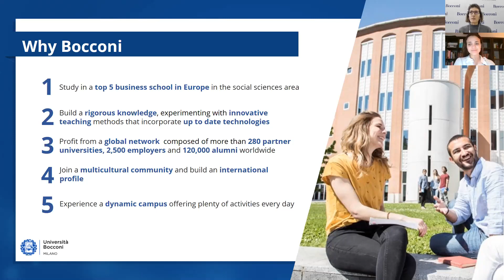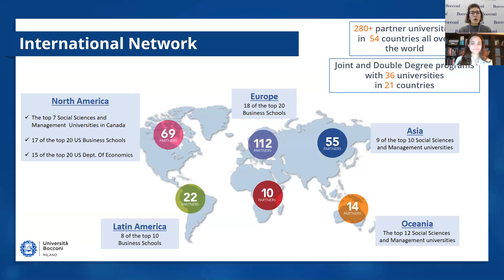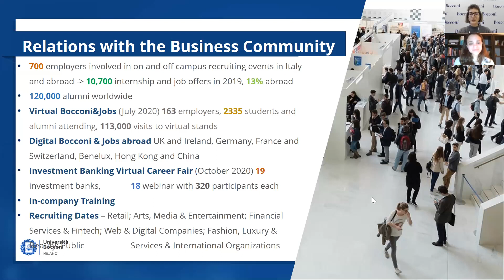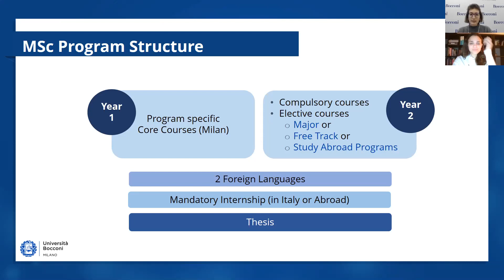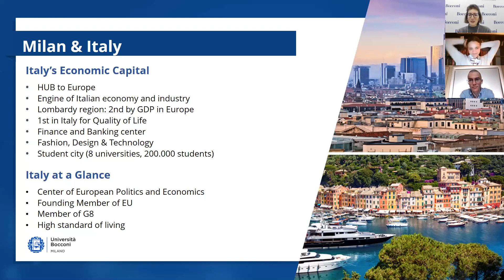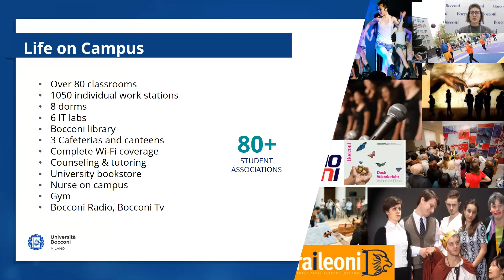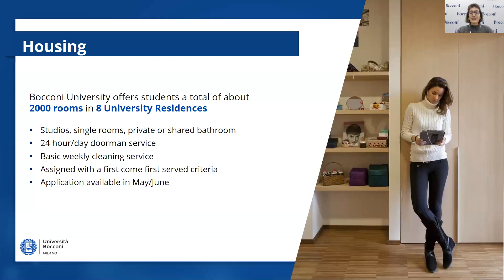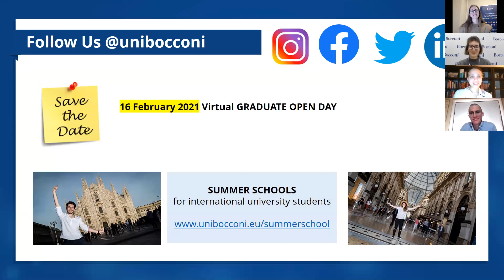Webinar Bocconi University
On February 2nd, 2021 Bocconi University held a free seminar: "Give yourself a greater choice with Bocconi MSc Programs".